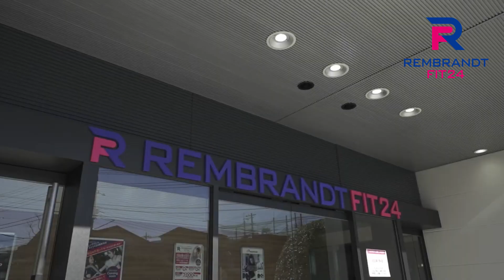ここに来れば、すべてが叶う。「REMBRANDT FIT24」レンブラントフィット24 海老名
地域最大級、3フロアで構成された海老名のフィットネスクラブ「レンブラントフィット24 海老名」。
マシンジム、サウナ、大浴場、バーチャルスタジオ、メンバーズラウンジを備えたまさにいいとこどりのフィットネス施設。
インストラクタークラスもヨガ、ズンバ、エアロ、背骨コンディショニングなど、定期開催しております。

▼▼▼詳細、入会お申込みはWEBサイトから▼▼▼